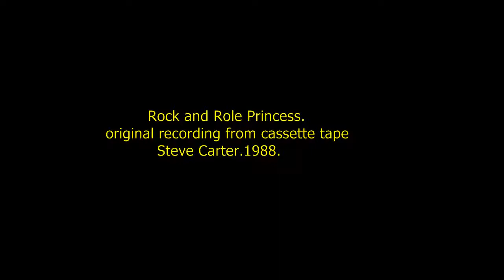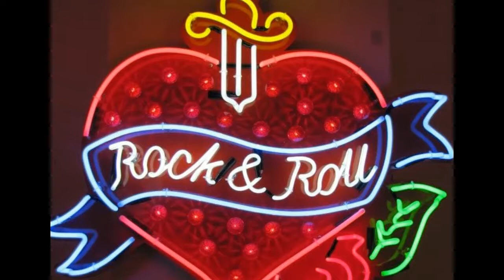Rock and Roll Princess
The last few and next songs are all taken from old cassette tapes I had recorded 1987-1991.  I want to place them here for safe keeping before they disintegrate in time.